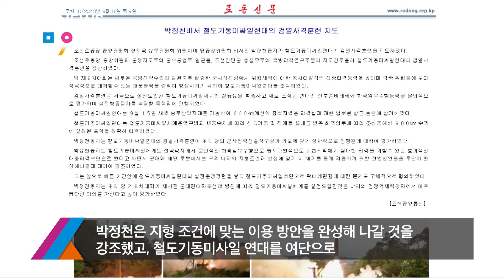북한 "탄도미사일, 열차에서 발사"…사진 4장 공개 (자막있슈) / SBS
북한은 어제(15일) 발사한 탄도미사일을 열차에서 발사했다고 밝혔습니다. 조선중앙통신이 철도기동미사일 훈련을 실시했다면서 관련 사진까지 공개했습니다.